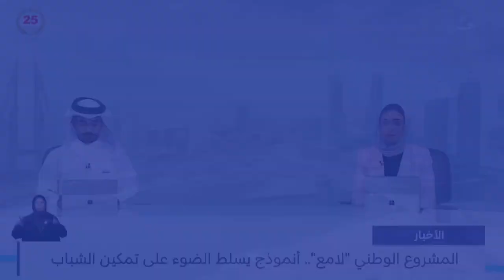مركز الأخبار : مشروع العقوبات البديلة يفوز بجائزة التميز الحكومي العربي كأفضل مشروع حكومي عربي